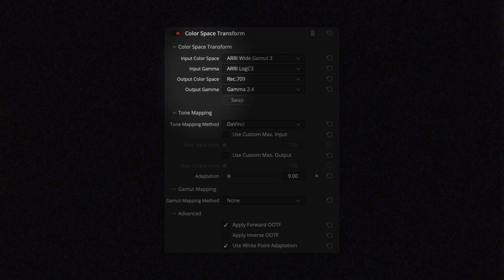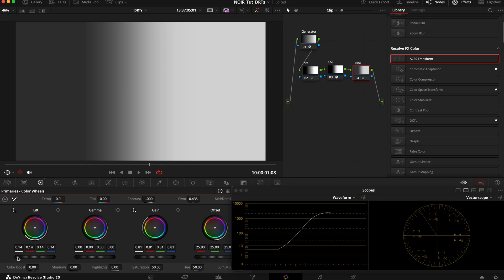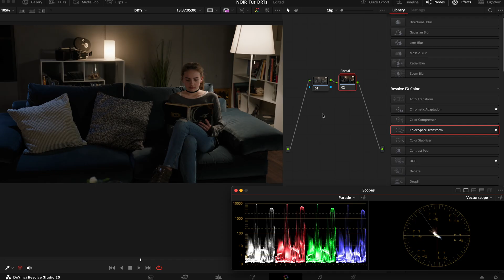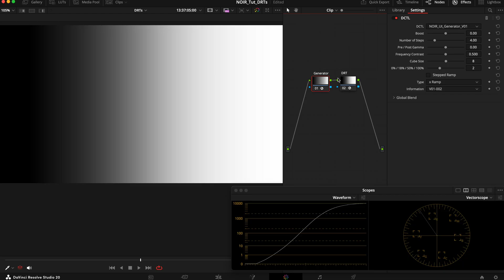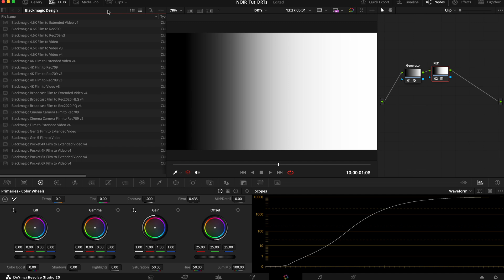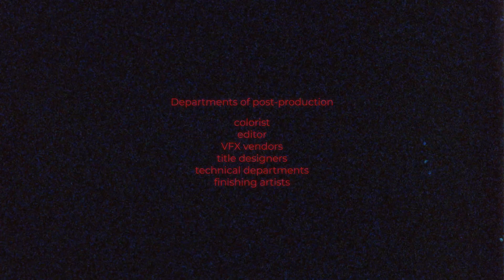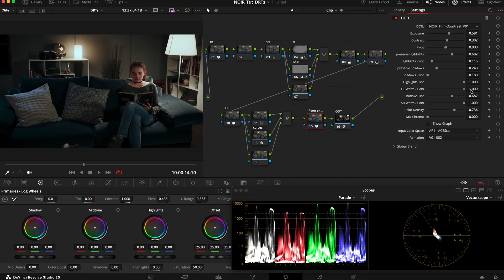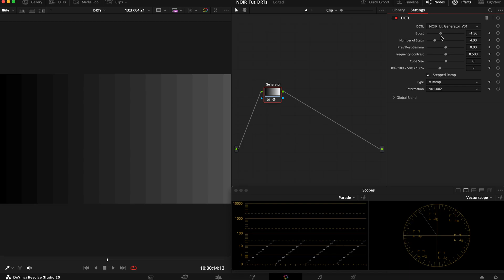Everybody is WRONG about DRTs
Display Rendering Transforms are often claimed to be a state of the art replacement of a Color Space Transform. But is that true? What does the term even mean? What do they do and how are they used in post-production? Find out in today’s discussion on DRTs.

Chapters:
00:00 Intro
00:24 The basics
03:59 Comparing DRTs
06:13 What's the best DRT?
09:37 Outro